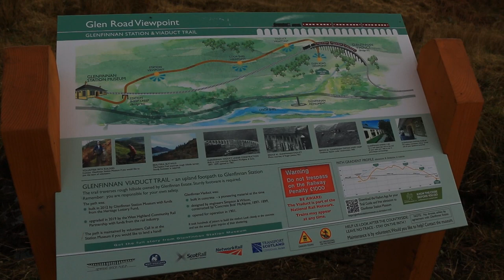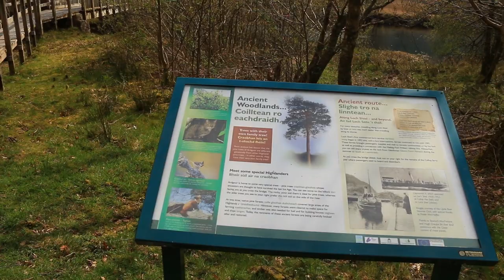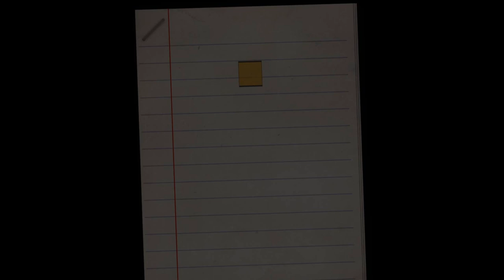Glenfinnan Viadukt - auf den Spuren von Harry Potter (Schottland VLOG #2)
Ein Road Trip zu der Weltbekannten Eisenbahnbrücke aus den Harry Potter filmen... Das Glenfinnan  Viadukt.
Gleich daneben befindet sich das Glenfinnan Monument und ein schöner Naturpfad, welcher durch ein Moor führt.